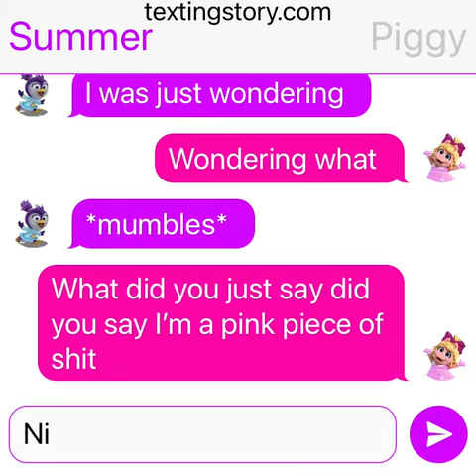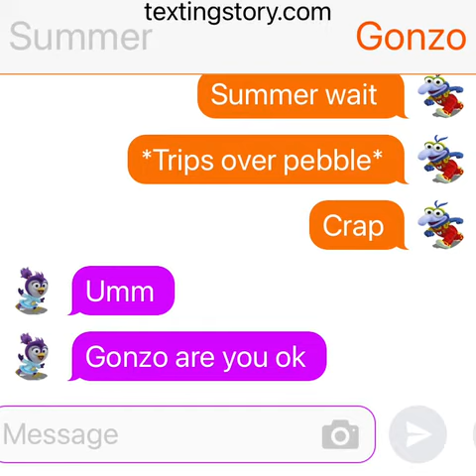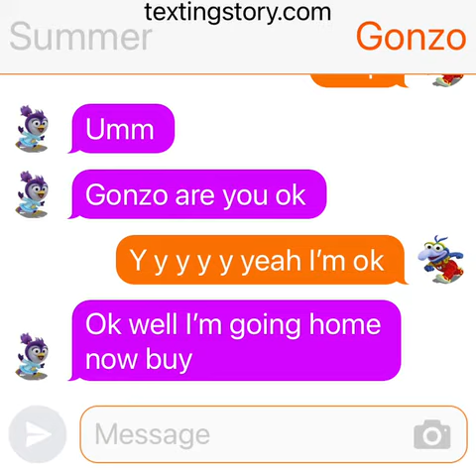Muppet babies TextingStory